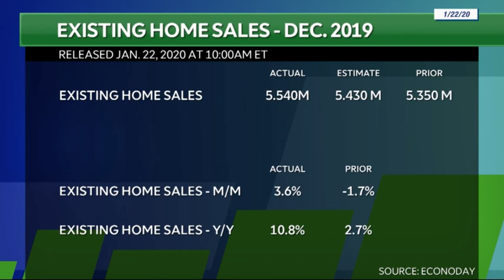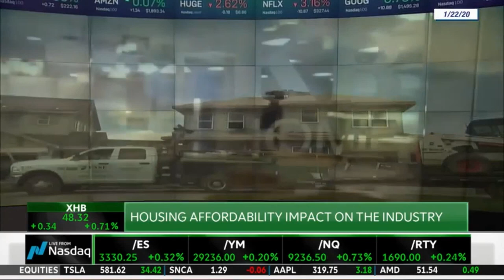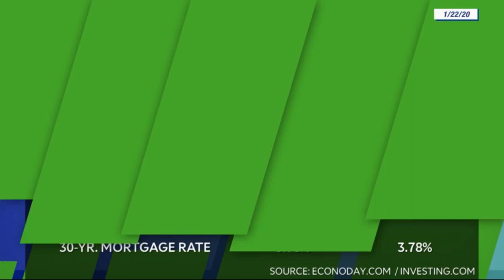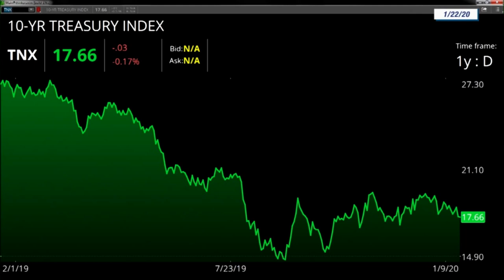Rogers Healy - TD Ameritrade Network - January 22, 2020